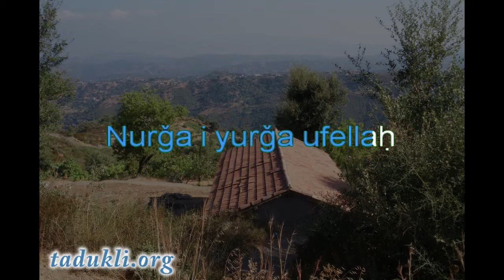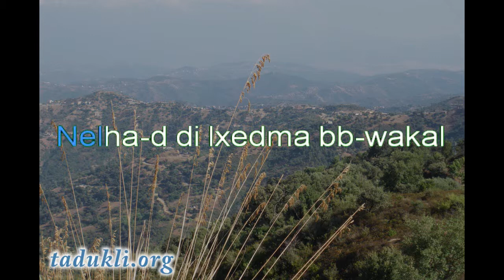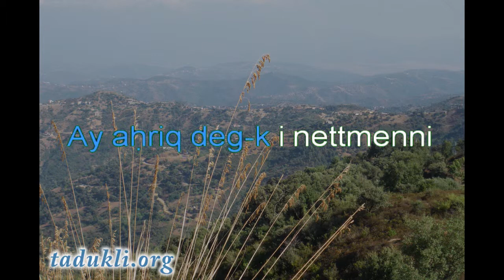Idir At zik vost kabyle v1 tdk